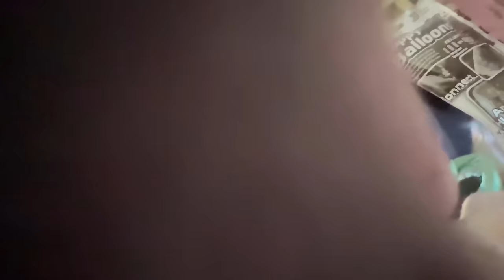Holi Pranks and Masti with Sali (Bhuntu) || She took Revenge || jeet thakur pranks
ABOUT VIDEO :- Holi Pranks and Masti with Bhuntu || She took Revenge || jeet thakur pranks

pranks
family pranks
prank goes wrong
masti comedy pranks
priya jeet vlogs
missing prank on wife
prank on sister
prank on husband
angry husband
prank goes worng
ghost prank on family
bike ride prank on brother
lizard prank on sister
prank goes wrong
winter prank on brothers
holi prank on sali
prank on sali
jija sali pranks